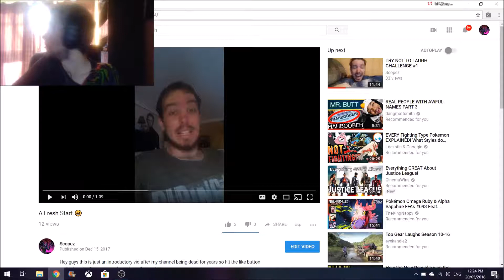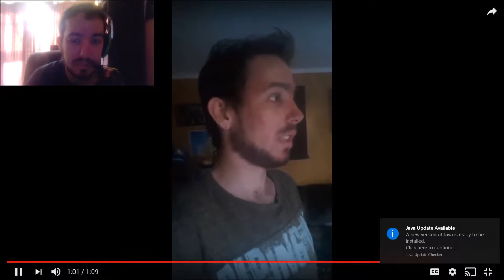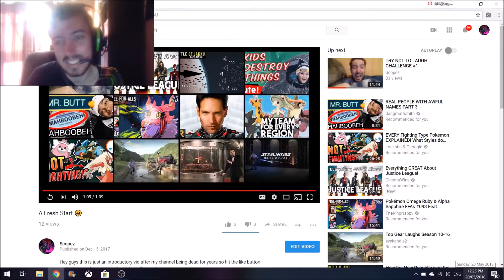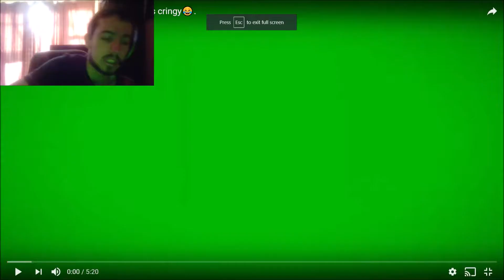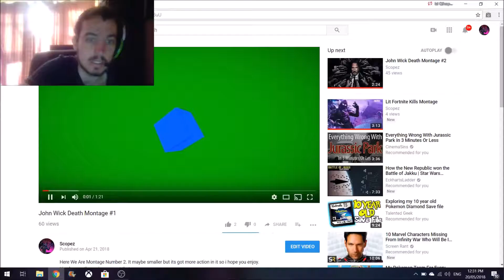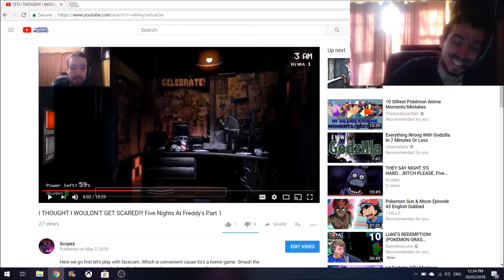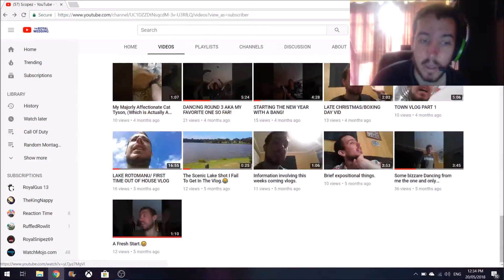JESUS CHRIST MAN!!!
Yay memory lane time I hope you enjoy the video.

The Royals